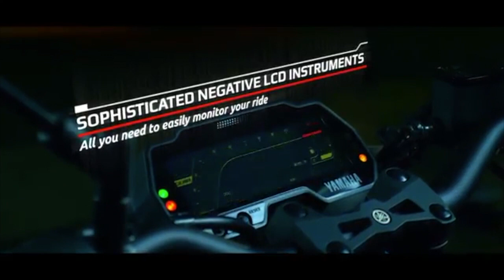(2020) Yamaha MT-125 — Official Motorcycle Commercial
Hey guys, it’s your boy CZAR KAISER and today I wanna share with you the official commercial for the new 2020 Yamaha MT-125.